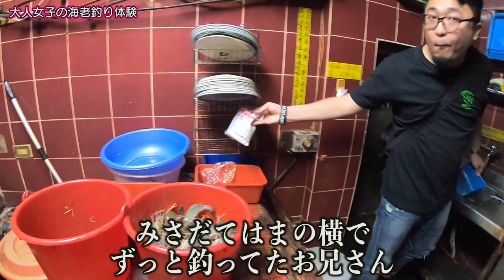【台湾大人旅編】#30 台湾海老釣りで釣った海老をたらふく食べます！/2019.11【ゆる旅番組】